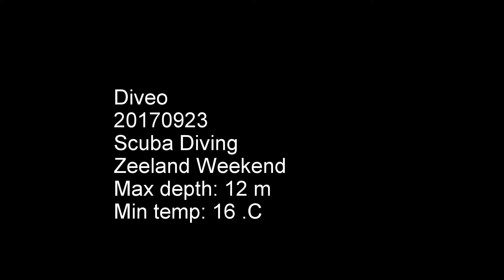Zeeland Weekend Scuba Diving Netherlands -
September 2017 Diving Weekend at Den Osse, Dreischor and Scharendijk in Zeeland.